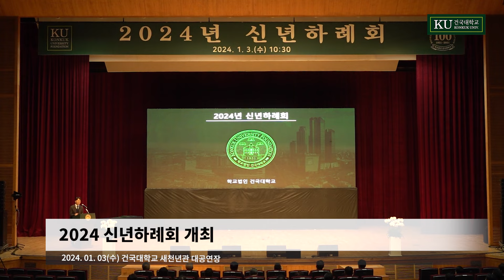[건국대] 2024 건국대학교 신년하례회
-일시: 2024년 1월 3일(수)
-장소 : 건국대학교 새천년관 대공연장
-내용: 건국대학교 2024 신년하례회